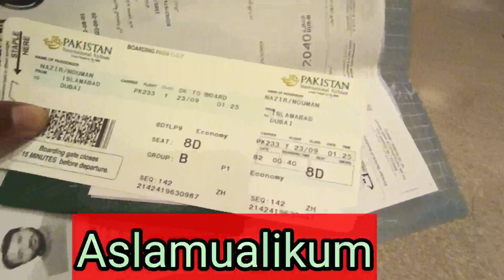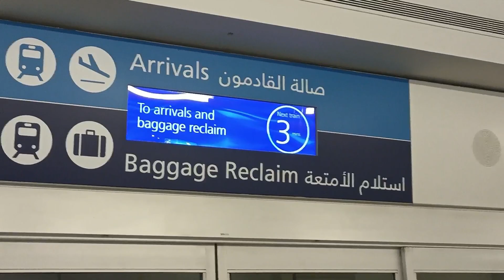Dubai punch gya Alhamdulila | pakistan to Dubai | vlog